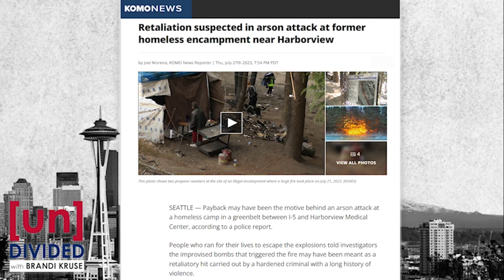Activists want to keep homeless in wooded death trap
Despite a suspected arson in an encampment along I-5, activists who pretend to care about the homeless think it was heartless to clear the area of campers.